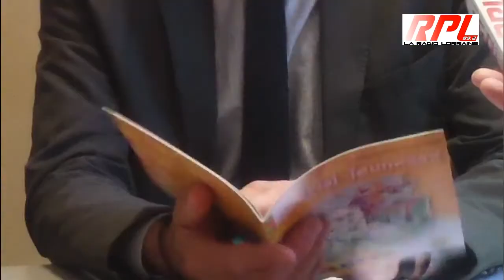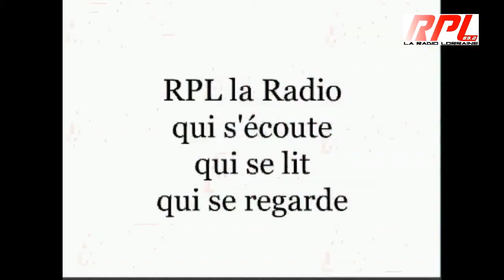Pays Messin le SIVT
Jean-Luc Bohl président du SIVT du Pays Messin
Pascal Schwan Vice- président du SIVT du Pays Messin
Laissez-vous séduire par le Pays Messin, qui est encore plus proche de vous avec la nouvelle liaison rapide TGV Est Européen. Le Pays Messin dispose d'un patrimoine culturel et historique extraordinaire, d'une palette d'activités de loisirs hors du commun, d'une gastronomie variée et conviviale, d'hébergements multiples et de qualité, de quoi satisfaire toutes vos envies seul ou en famille.
Alors, n'attendez plus, rendez-vous au Pays Messin. Un petit coin de bonheur à découvrir absolument !